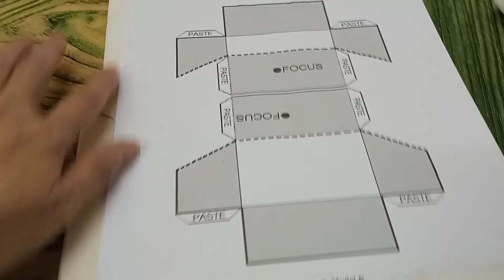How to make a fault model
Fault model can be used many types if crustal movements such as earthquakes.

Please visit their visit and support their yt channel.